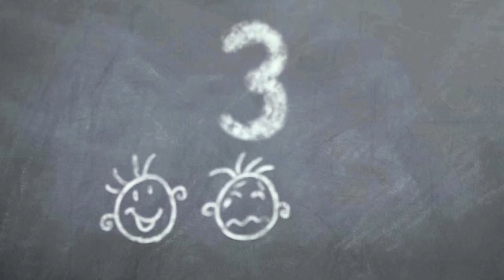Play It Safe Demo Video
One in four girls and one in six boys are sexually abused by their 18th birthday.

The Play it Safe!™ program is a child sexual and physical abuse curriculum presented annually to over 70,000 children ages 4-18.

The Women’s Center of Tarrant County wanted age-appropriate videos to teach children about sexual abuse in a language they could easily understand.

The program includes age-appropriate videos for preschool through high school. It also consists of training for adults, caregivers and professionals.

Timbuktoons worked on the visual development and animation production for the Pre-K and Kindergarten videos: Tick-Tock and the 1st Grade video: Mae Shares a Secret. Visit Play It Safe! for movie descriptions, trailers, scripts and more.

Challenges:

    Explain difficult subject matter in a clear and age appropriate manner
    Create real and relatable characters quickly to establish trust
    Produce an engaging video that makes the critical steps more memorable
    Produce a large amount of content in a short period of time

Solutions:

    Combined limited animation with motion graphics to save cost.
    Used a “magic tackle box” concept to explain the flashbacks and steps within the narrative more easily
    Used two different art directions to clearly switch between concepts

The mission statement of The Women’s Center of Tarrant County is “inspiring, teaching and empowering women and families to overcome violence, crisis and poverty.” They achieve this through extensive victim service programs, counseling and employment programs.

Awards: 2012 Davey Awards (Gold)

Services: Visual development, asset creation, character rigging, story boards, animatics, 2D animation production, compositing, sound design and effects.

Software: Adobe Illustrator, Adobe Flash, Toon Boom Storyboard Pro, Harmony, After Effects